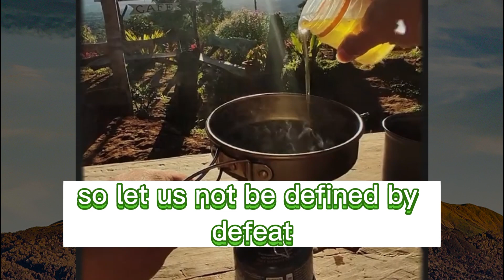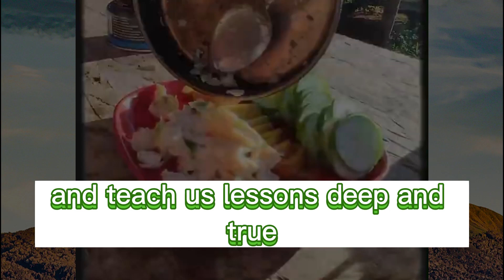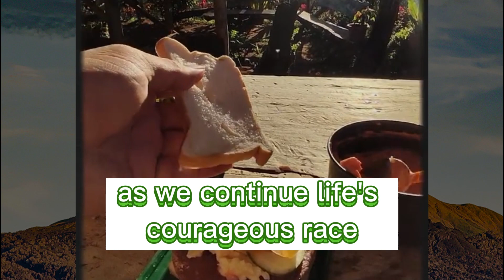An Ai made a poem - "Why do we fail?"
"Why Do We Fail?"

Like a flower that withers without rain,
Or a song that's lost its sweet refrain,
Failure casts its shadow, dark and deep,
Leaving scars that may seem hard to keep.

Is it fear that holds us back,
Or doubts that our dreams may lack?
Does complacency steal our fire,
Or do we fear facing our desire?

Perhaps it's fear of the unknown,
Or mistakes that we have overblown,
Or the weight of expectations high,
That causes us to stumble and sigh.

But failure is not the end, my friend,
It's a chance to learn, to comprehend,
That in each setback and mistake,
There's wisdom to gain, and growth to make.

It's a journey, not a destination,
A lesson in life's transformation,
To rise with strength and resilience,
And find new paths with renewed brilliance.

So let us not be defined by defeat,
But rise again on surer feet,
To embrace challenges with open heart,
And turn failure into a brand new start.

For failures are but stepping stones,
That shape us into stronger tones,
And teach us lessons, deep and true,
On the road to success, bright and anew.

So let us learn from failure's call,
And rise above, standing tall,
For it's in our failures, we find our way,
To become stronger, come what may.

Why do we fail? It's not a curse,
But a chance to learn, and then immerse,
In the journey of life, with all its trials,
And discover the strength within us that truly shines.

So fear not failure, but embrace its might,
For it's through its lessons, we take flight,
To reach new heights, and chase our dreams,
With resilience, courage, and hope that gleams.

With determination, we'll prevail,
And turn failure into a tale,
Of triumph, resilience, and grace,
As we continue life's courageous race.

So, let us not shy away or quail,
But learn, adapt, and always prevail,
For in failure's face, we find our way,
To success, with unwavering sway.